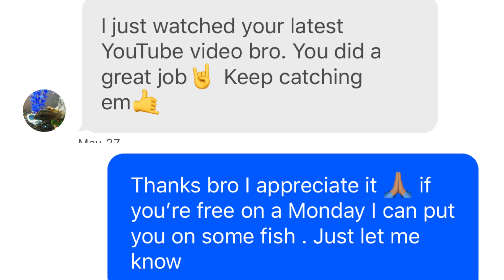**Catch Your Biggest Snook *With REEL GANG TV **New PB**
Killabfishing352

Event: June 1,2020